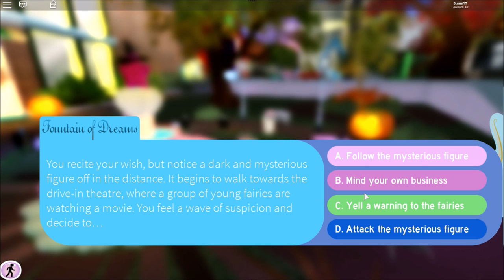HOW TO GET A FREE EXCLUSIVE RIDEABLE BROOMSTICK IN ROYALE HIGH! | ROBLOX ROYALE HIGH UPDATE!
✿ This new broomstick is so cool! This was so amazing of Barbie to actually allow the flying gamepass holders to obtain this limited, exclusive item! ✿

➤ Hop on that like button !

▸(♬♫♪ Music) - TipToes By Myuu

▸(💞Game) - Roblox Royale High

▸(Roblox Username) - BunniYT

▸(Intro Music) - Mint Chocolate 2a By Vibe Mountain

▸(Outro Music) - Club By Andrew Huang